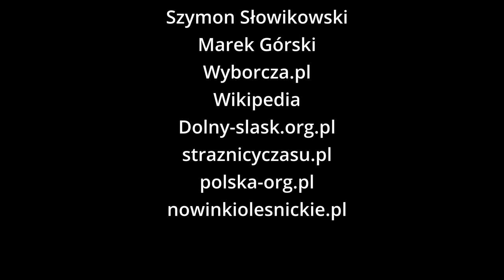Historia Pałacu w Boguszycach